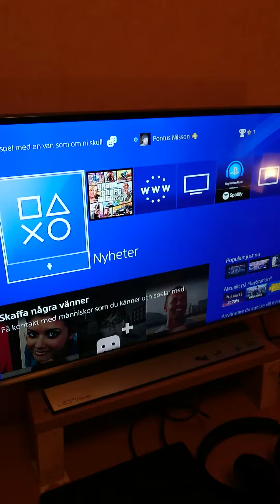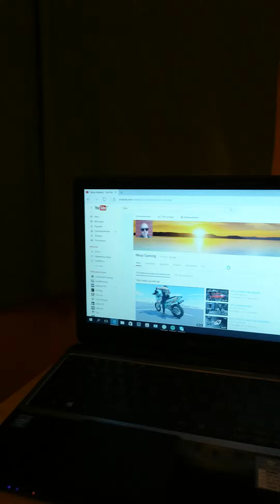Ny setup video.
Lite nytt